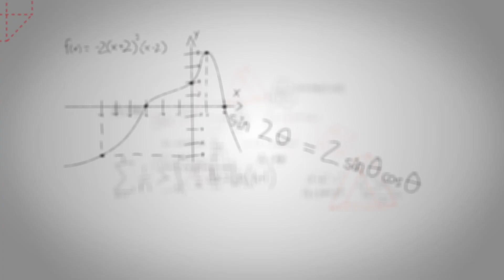Why we May Not see World Records at the Paris Olympics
Millions will watch the Paris 2024 Olympics, anticipating record-breaking performances on Mondo's "fastest" track. But will the records actually fall? I traveled to Paris to investigate the innovative track technology that could change athlete performance.

Key Topics Covered:
Energy Return: Discover how the track’s design impacts athletes’ speed.
Propulsion: Learn how spikes and track texture affect performance.
Weather Patterns: See how conditions might hinder record attempts.
Stadium Design: Understand how the venue could play a role.
Athlete Readiness: The final piece of the puzzle—are the athletes prepared?
Join me as I delve into the science and the variables that could mean we won’t see as many world records as expected at the Paris Olympics. Don't miss out on this deep dive into what really influences record-breaking runs!